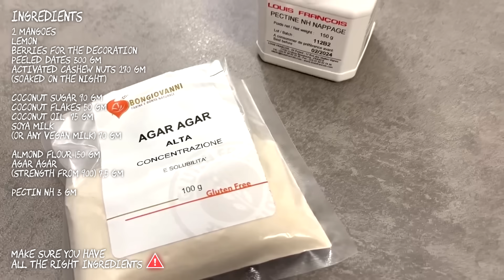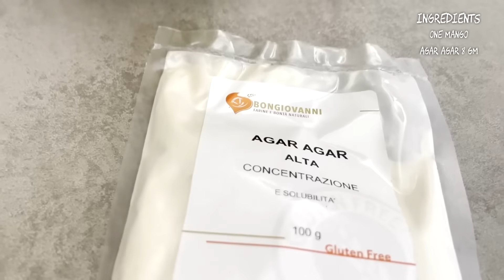Delightful Mango Cake | Discover the Secret Ingredient | No Gluten, Lactose, Eggs, or Sugar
Tender and Healthy Mango Cake without Allergens 🥭
It's a gluten-free, sugar-free, egg-free cake that's perfect for anyone who loves mangoes.

In this video, you'll learn how to make this delicious, nutritious & mouthwatering mango cake without any gluten, sugar, eggs, or sugar. Also important that here we'll not use full heat treatment , just a little bit in some individual process.

So, let’s discover the secret ingredient, step by step, how to make this delicious and absolutely healthy mango cake.
This heavenly mango cake is perfect for anyone looking for a gluten free, sugar free, egg free, and vegan cake recipe.

List of ingredients:

2 Mangoes
Lemon
Berries for the decoration
Peeled Dates 300 gm
Activated Cashew Nuts 270 gm (soaked on the night)
Coconut Sugar 90 gm
Coconut Flakes 50 gm
Coconut Oil  75 gm
Soya Milk (or any vegan milk) 70 gm
Almond Flour 150 gm
Agar Agar (strength from 900) 7,5 gm
Pectin NH 3 gm

Agar Agar and Pectin nh - are very important ingredients, they are some kind of vegetable thickeners, which help to keep the nice form to the cake & to the cream . You can find them easily in the specific web stores. Wish you a good search!

Make sure you have all the right ingredients!

List of tools :

Blender Chopper
Mixer
Cake Form with the removable bottom (18-22 cm)
Saucepan
Whisk
Sieve
Bowls
Silicone Spatulas
Spoons, Forks, Knives

Easier to cook with the right tools!

The day before you plan to make the cake
Soak the cashew overnight- minimum 10 hours.

We need to get 270 grams of soaked cashews, this amount is obtained from about 210 grams of dry nuts.

Step 2. Cake Base.

1. Put the dates in the blender and grind them
2. Add the almond flour and mix until it becomes smooth purée
3. Top up the purée with coconut flakes
4. Mix it very well
5. Pour the mass into the cake mold
6. And form this level nicely with the silicone spatula
7. Put the form to the fridge for 1 hour
8. It should cool well

 Step 3. Mango Purée

You can buy the ready mango pure , but we will make the real one ..
For the pure you need :
One Mango
Agar Agar 7,5 gm

1. Peel the mango
2. Cut it in cubes
3. Add agar agar
4. And stir until smooth
5. Then put the mass to the saucepan
6. And boil it for 1 minute
7. Mango purée is ready
8. From one mago we get almost 500 gm of purée

Step 4. Soufflé. Second level.
Ingredients:
Soya milk 70 gm
Soaked cashew 270 gm
Coconut sugar 60 gm
Mango purée 380 gm

1. Put cashew in the blender
2. Add coconut oil
3. Then soya milk
4. & Coconut Sugar
5. Blend everything
6. Blend well until smooth
7. Take the bowl and add there mango purée
8. Add there the cashew mass
9. Mix all very well with the mixer
10. Put the resulting soufflé into the cake form with a silicon spatula
11. The second layer is ready !
12. Put the cake to the fridge for a while

Step 4. Mango Cream.
Mango
Lemon 1 tbl spoon
Coconut sugar 30 gm

1. Peel mango
2. Cut it in pieces
3. And put in the blender
4. Stir until smooth
5. Put the saucepan on low fire
6. Add mango to the pan
7. Add 1 tbl spoon of lemon juice
8. Add pectin
9. Add coconut sugar
10. Mix well
11. Optionally, add a few tablespoons of prepared mango puree.
12. Mix well
13. Let the cream cool down a bit
14. Take out the cake out of the fridge
15. Put the last layer of cream on the top of the cake .
16. Put the cake in the fridge for minimum 1 hour , preferably 2 hours
17. The cake is almost ready ..

Step 5. Decorations.

You can decorate the cake however you want.  We used berries - viburnum berry, blueberry, blackberry.
Take the cake from fridge..
Carefully take it out from the cake form
Decorate with berries!

       ❤️ENJOI IT❤️
 🍴BON APPETITE🍴

Produced and cooked by
Olya Vasileva
Olya Kimpinskaya
Anastasia Diug

Original Delicious Adventure

The constant passion for fabulous food, amazing flavors and ideas for delicious cooking ❤️

Made with love and respect for the healthy lifestyle